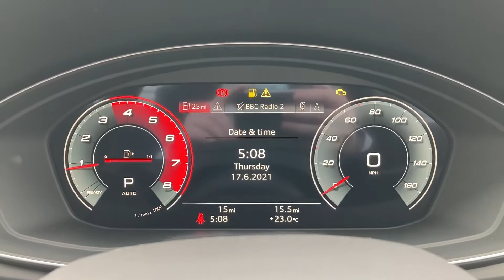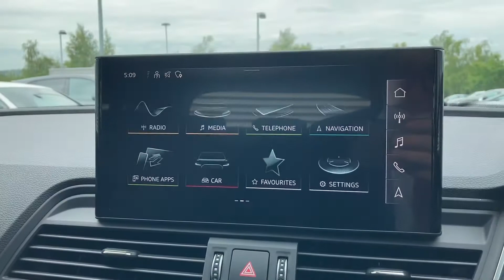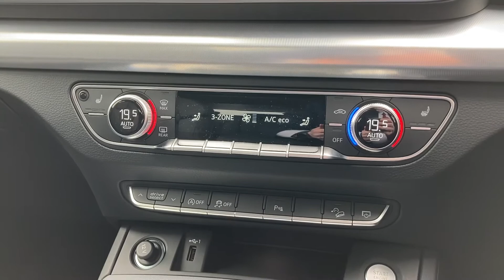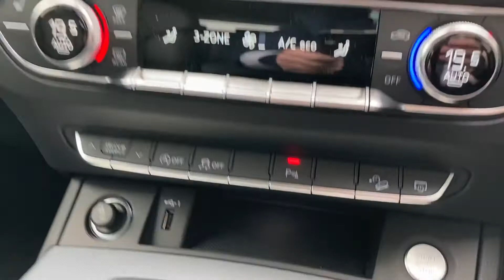Brand New Audi Q5 2.0 TFSI 45 Sport S Tronic quattro | Stoke Audi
Check out this Brand New Audi Q5 2.0 TFSI 45 Sport S Tronic quattro, currently for sale at Stoke Audi.

Audi Q5 2.0 TFSI 45 Sport S Tronic quattro
Brand New Audi
Petrol
Automatic
Floret Silver Metallic paint

0:00 Beginning
0:10 Exterior
2:22 Interior